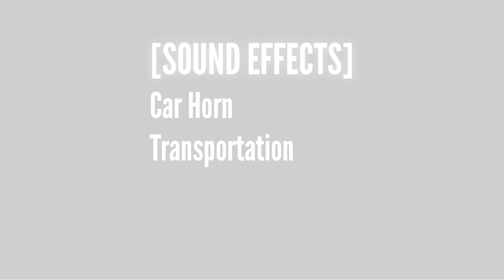Car Horn "Transportation" [Sound effects] : Sok Pinarin